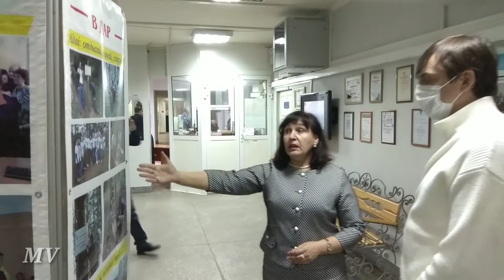Министр просвещения РФ в Бийске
2 марта Алтайский государственный гуманитарно-педагогический университет имени В.М. Шукшина посетил министр просвещения Российской Федерации Сергей Сергеевич Кравцов.